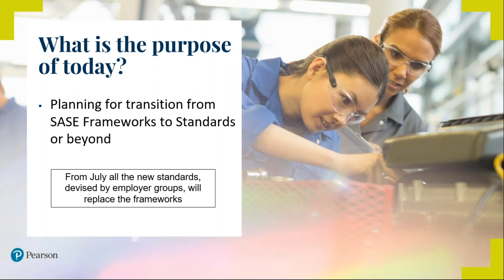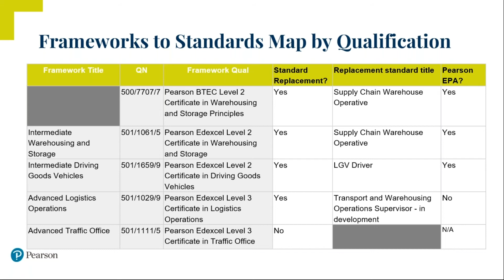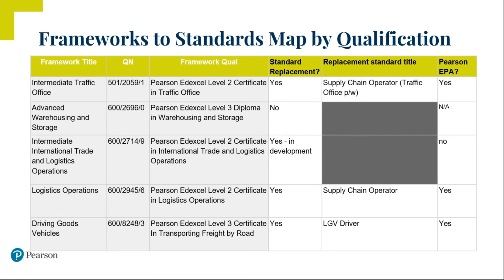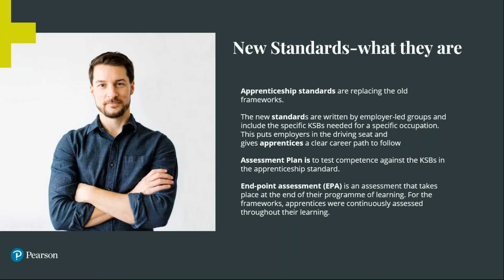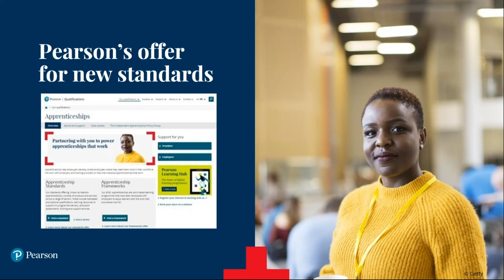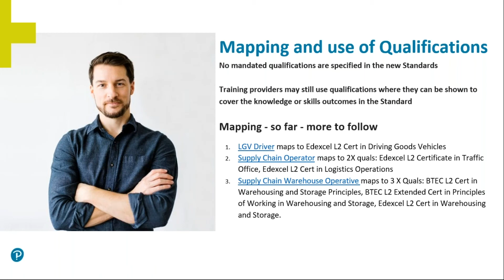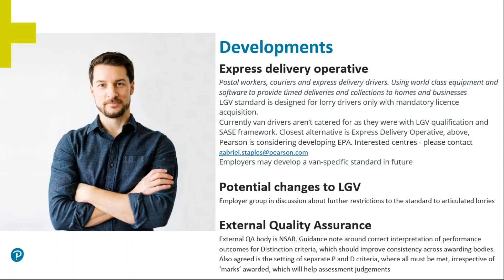SASE Transition - Logistics Sector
Understand the changes taking place across Pearson Apprenticeships in the Logistics sector after the SASE framework switch off on 31st July 2020.